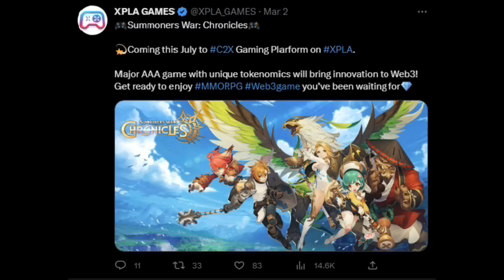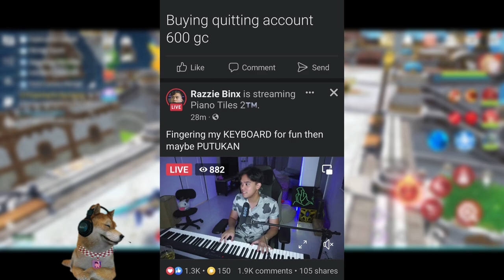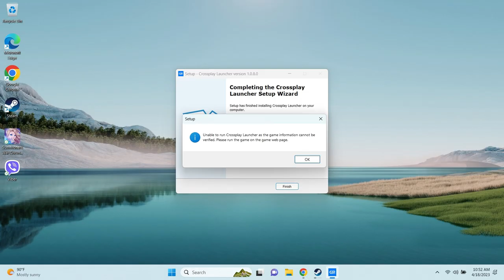Play To Earn (Open World Mmorpg) for July - Summoners War Chronicles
Pataasin Ang Power 300k - 400k (Expectation vs reality) Summoners War Chronicles Open world Mmorpg
I'm the only one left active in our guild - Summoners War Chonicles Open World Mmorpg
After Weeks of Playing - Summoners War Chronicles Open World MMORPG
Miracland Saga OPEN WORLD MMORPG GAMEPLAY
Miracland saga mmorpg
Worst Mistakes i made Since day One! na dapat iwasan - Summoners War Chronicles Open World MMORPG
Sa Wakas! Summoners War Chronicles - Play to Earn? No Auto? (Open World MMORPG) Gameplay Review Ph
Summoners War Chronicles: Walang Auto? (Open World MMORPG) Steam Gameplay Review Ph
Summoners War Chronicles Open World Mmorpg
5 Mmorpgs Open world part 1 May
5 New MMORPGS (Open World) Para sa Android/IOS No Vip & Vip - March 2022 Part 2
5 MMORPGS Open World Para sa Android/IOS (Vip & No Vip) March Part 1 2022 Gameplay Review
5 New MMORPGs Para sa Android/IOS(No Vip & Vip)May Pk! Open World MMORPG Gameplay Review Ph October
5 New MMORPGs (No Vip & Vip) May Pk! Open World Mmorpgs Para sa Android/IOS Gameplay Review Ph